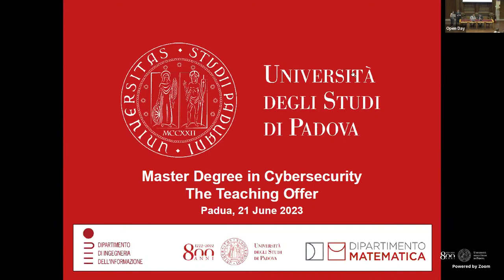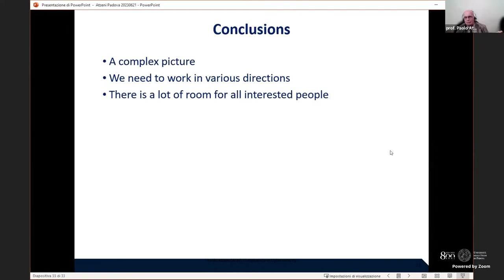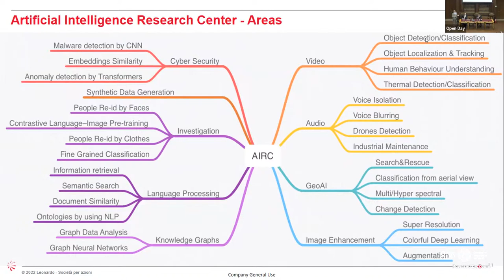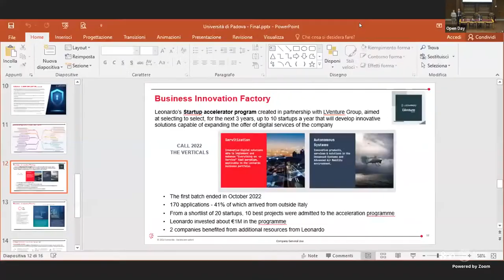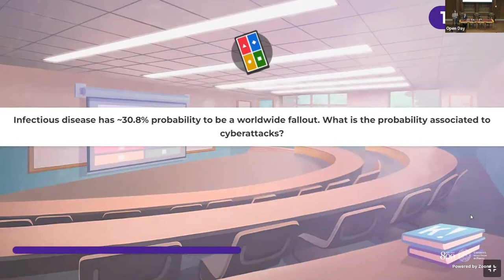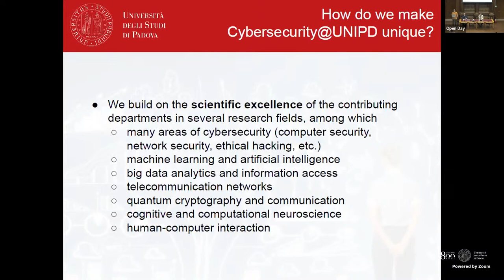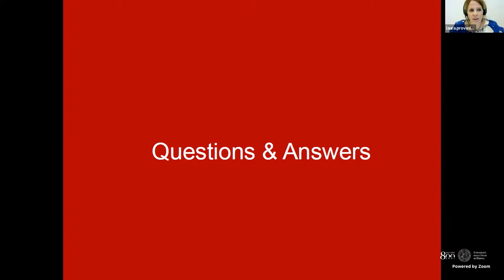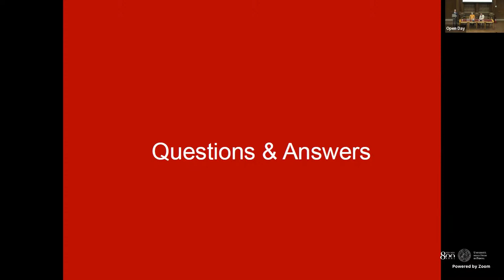Master degree in Cybersecurity - Open Day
June 21, 2023 10am
Archivio Antico, Palazzo Bo, University of Padua